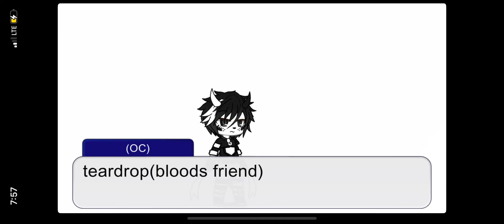New Demon series questions and dares Gacha club